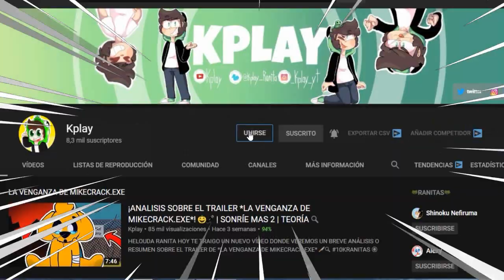¡MI DESEO ERES TÚ! 🎶🎄🎁AL REVÉS *MENSAJES SUBLIMINALES* | VILLANCICO MIKECRACK Y COMPAS EN REVERSA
HOLA RANITA HOY TE TRAIGO LA CANCIÓN ¡MI DESEO ERES TÚ! 🎶🎄🎁 ESPECIAL DE NAVIDAD 2019 ❄️ VILLANCICO CON LOS COMPAS EN REVERSA🎄.

🎬===VÍDEO ORIGINAL==🎬

🐸Vamos a por las 9.000 ranitas🐸